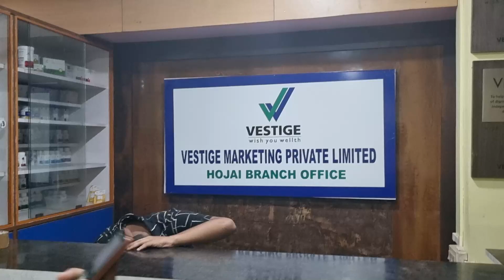ll Hojai chi Vestige ni samanko rana reanga + scooty servicing ll